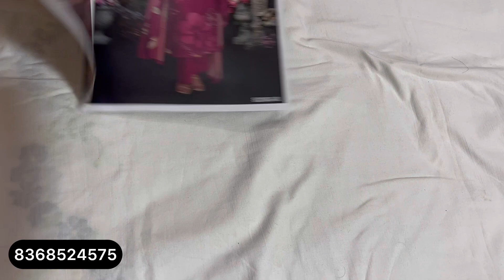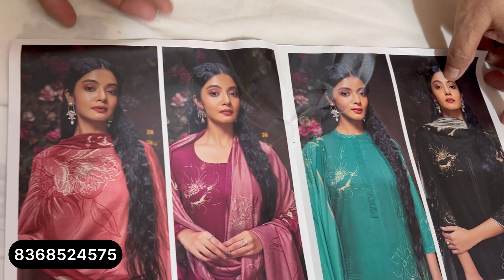Ganga & Kesar Karachi सुट्स का बड़ा धमाका, आ गई Pure Pashmina सुट्स की नई वैरायटी | पश्मीना गंगा सूट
Ganga & Kesar Karachi सुट्स का बड़ा धमाका, आ गई Pure Pashmina सुट्स की नई वैरायटी | पश्मीना गंगा सूट @sonakshicreations6

ganga suits
ganga suits
गंगा सूट
ganga suits
ganga suits rohtak
partywear suits
partywear
ganga fashion
branded suits
winter suit
sonakshi creations
silk suits